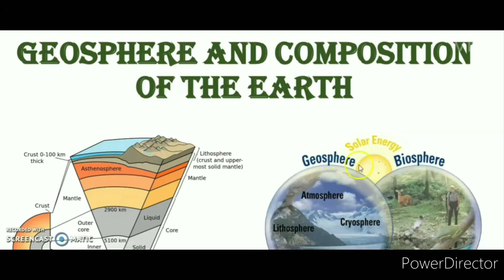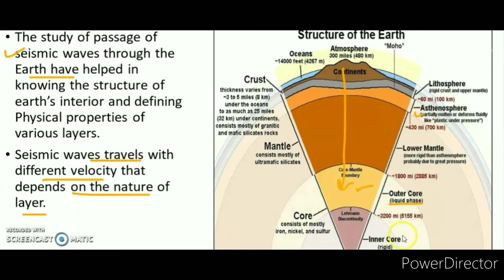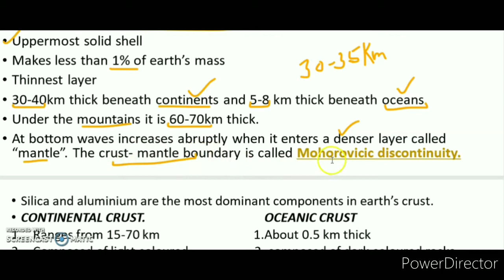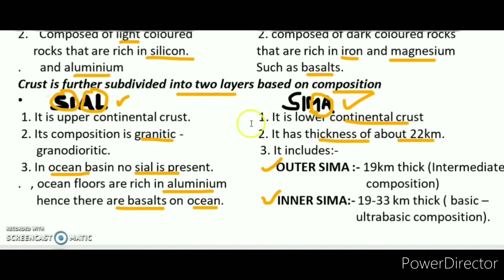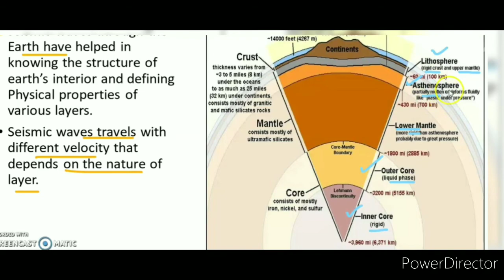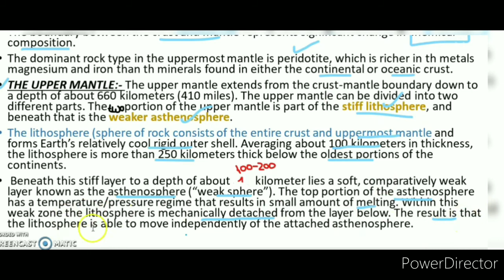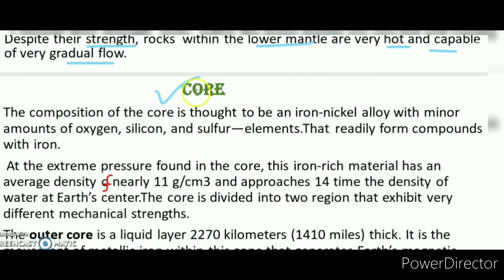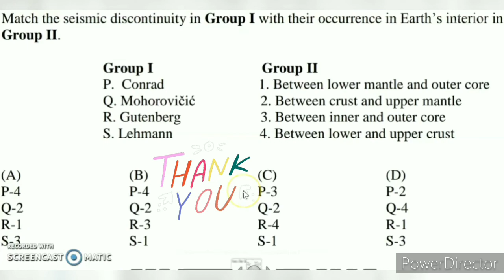Geosphere &composition of earth + PYQs IIT jam Geology.